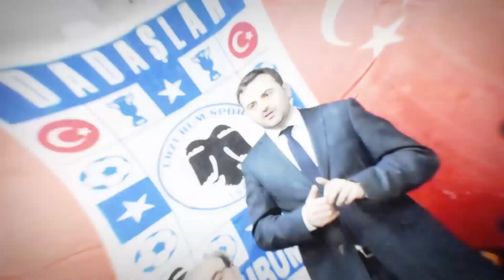Bu sevdalar bizim bu destanlar bizim!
AK Parti Başiskele Belediye Başkan Adayı Yasin Özlü